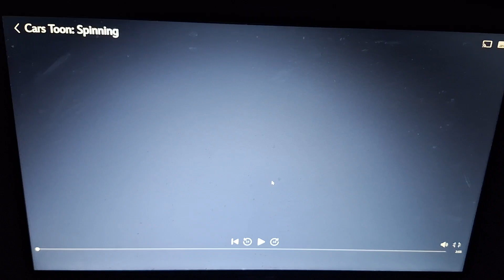Opening Logos Cars Toon: Spinning (Deluxe Audio Description)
Disney & Pixar Animation Studios
(Rated TV-G)
Opening Logos Of Cars Toon: Spinning (Deluxe Audio Description)
Narrator. Darren Ravits (In Deluxe)